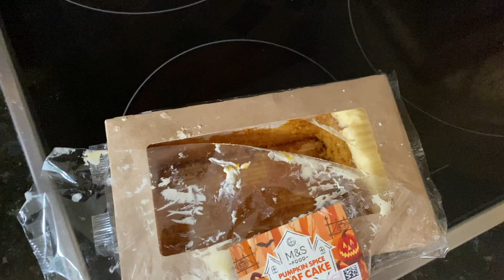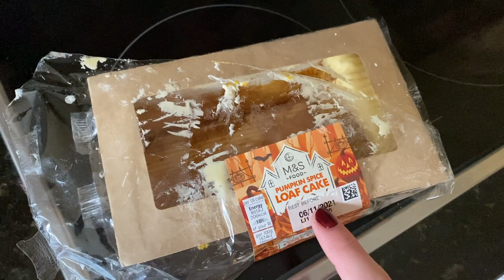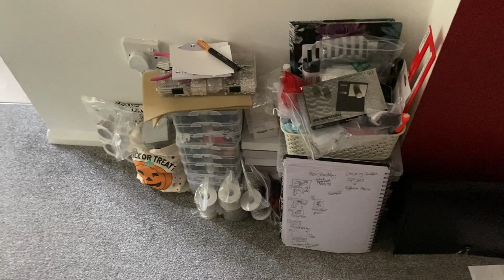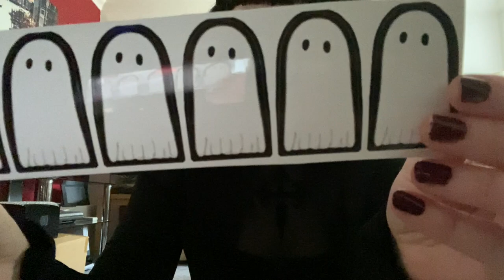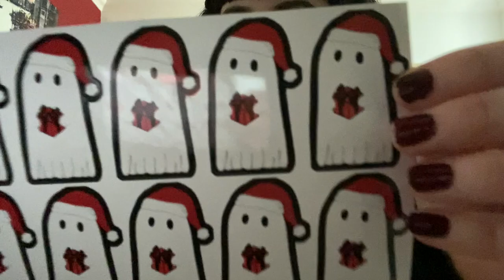DAY IN MY LIFE VLOG - GOTHIC OUTFIT, COFFEE AND CHRISTMAS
In this video I will be vlogging a day in my life.

AMAZON WISHLIST

LIPSTICK - Maybelline

*These items were bought myself and all opinions and reviews are my own.*

Music in video has been used from the Youtube music library.